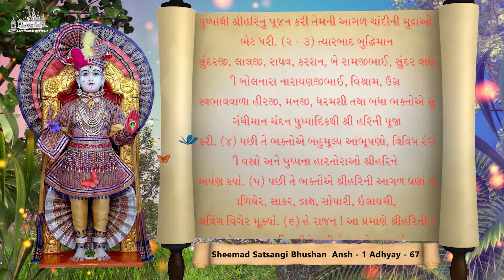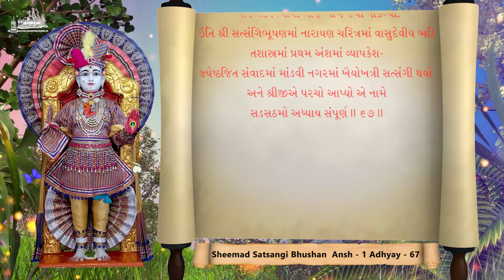67 Adhyay Ansh 1 - Shreemad Satsangi Bhushan || Khaiya Khatri becomes Shree Hari' disciple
Shreemad Satsangi Bhushan is among the main 5 books of our Sampraday. Its also known as Bhakti Shastra of our Sampraday. It was written by Brahmachari Swami Vasudevanandasji by the direction of Lord Shree Swaminarayan.
In Badrikashram, Narnarayandev and with all the Rushish's listen the Katha of this Shashtra everyday. Its a word foam of Lord Shree Swaminarayan him self, so whoever read or narrate or listen this Shahstra Bhagawan full fill his or hers wishes and can attain Akshardham.

Artist: Rutul Patel
Studio: Tune Garage Ahmadabad